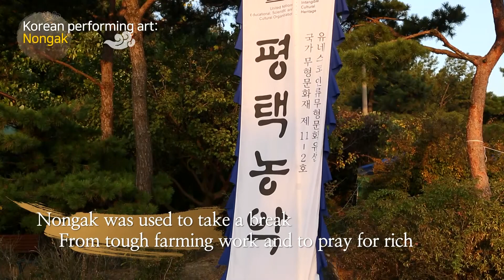Korean performing art Nongak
Nongak is traditional korean performing art.

 It is an exciting form of traditional music performed by farmers coming together as a community. It rose and developed as entertainment for when the farmers took some rest from the tough field work. It was also a form of prayer to ask for a bountiful harvest.

(Korean culture and Information service and Korea Cultural Heritage Foundation Cooperated)